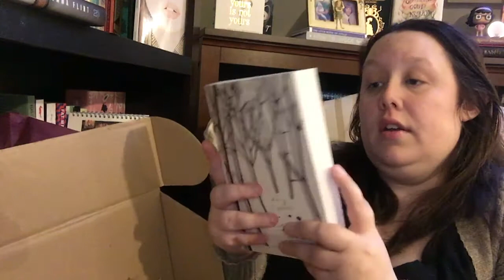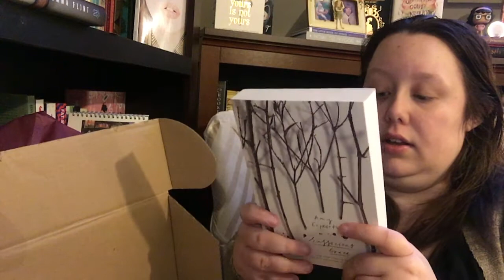Mothbox Unboxing || 02